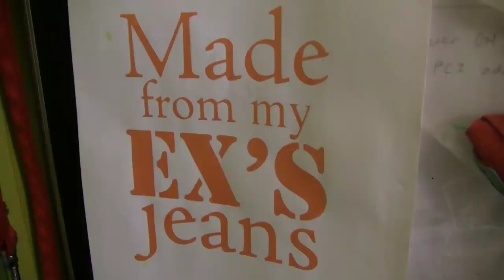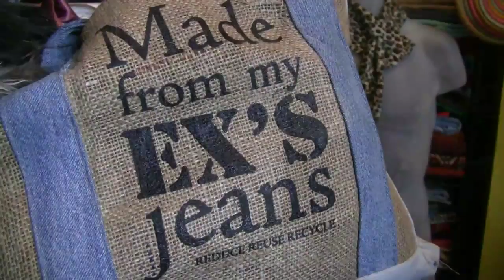INTERVIEW WITH PATTY ORDONEZ